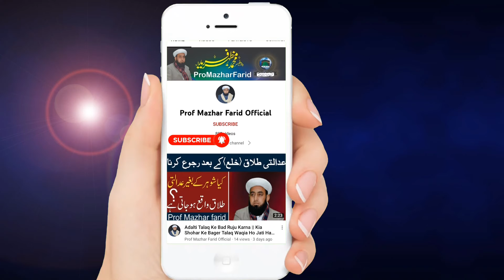deen insaniyat ke leye bais rehmat hai || solve your problems || latest bayan 2022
or koi bhi issue ho to hum sy discus kr skty hain .

Prof Mazhar Farid Sani
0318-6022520